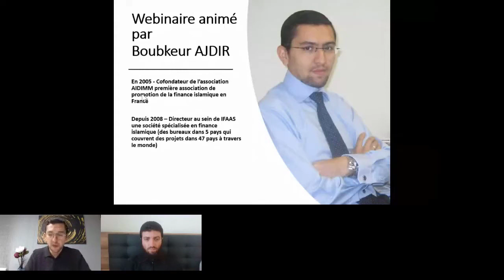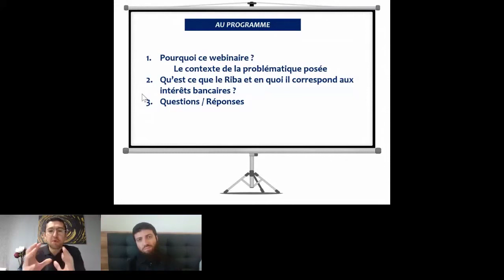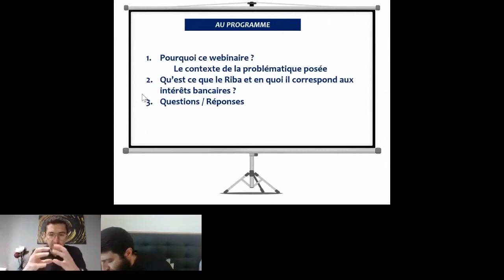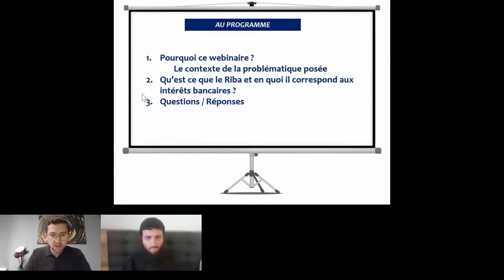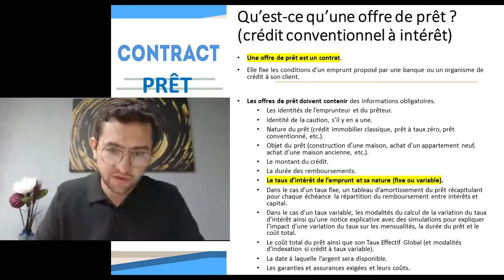Les intérêts bancaires sont-ils le riba interdit en Islam ?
Webinaire qui tranche définitivement la question qui revient sans cesse sur les intérêts et le riba ?
Nous revenons également sur l'avis de cheikh Raissouni sur les 2% d'intérêt du programme Intilaka

لكل مهتم بالاستثمار وفق الضوابط الشرعية أو مراجعة أعمال جامعية عن الاقتصاد الإسلامي، يرجى الاتصال المباشر على
Pour toute personne intéressée par les investissements conformes à la sharia, le conseil et audit sharia ou la révision de travaux académiques en économie, me contacter sur ma page FB :

بالنسبة للمهتمين بالتكوين والتدريب في مجال الصيرفة الإسلامية
POUR LA FORMATION EN FINANCE ISLAMIQUE :

للمهتمين باقتناء كتابي حول الذكاء الاقتصادي، الموجه لحاملي المشاريع وأصحاب الشركات الصغرى
POUR COMMANDER MON LIVRE SUR L'INTELLIGENCE ECONOMIQUE :

للراغبين في الانضمام للقناة وامتيازات إضافية

رابط رسالتي للدكتوراه  - LIEN DE MA THESE DE DOCTORAT

 LIEN POUR LES LES SUJETS IMPORTANTS - روابط للاستفسارات عن أهم المواضيع -

وهي تبين المسألة لكن ليست أبدا بمثابة الفتوى ولا تؤخذ كفتوى البتة، وللفتوى يرجى الرجوع لأهل العلم.

GOLD TRADING
قال الشيخ ولد الددو لا يصلح

AUTRES SUJETS